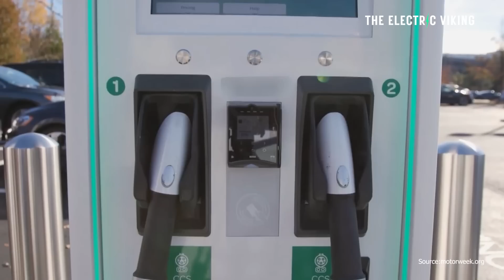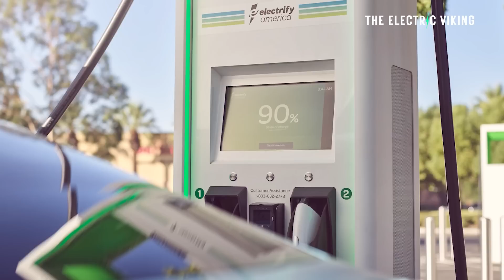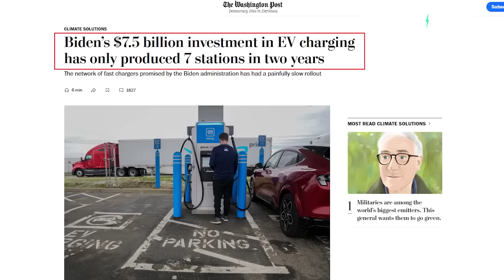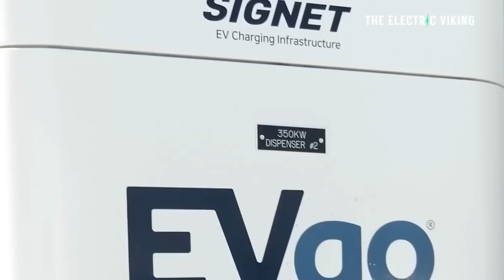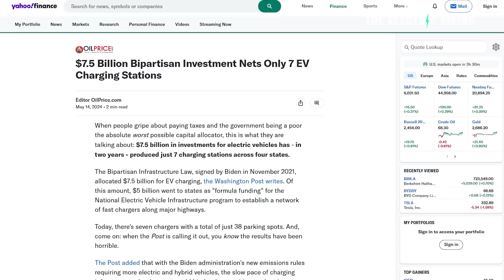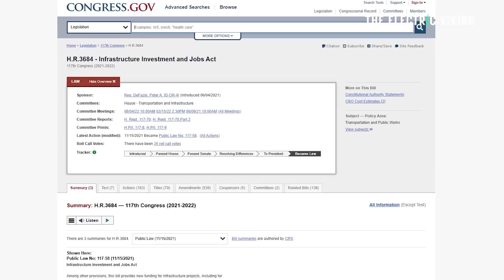California has over 900,000 EV chargers VS only 120,000 gas pumps